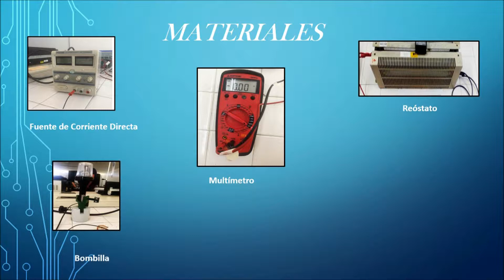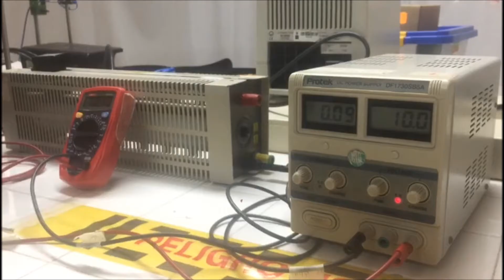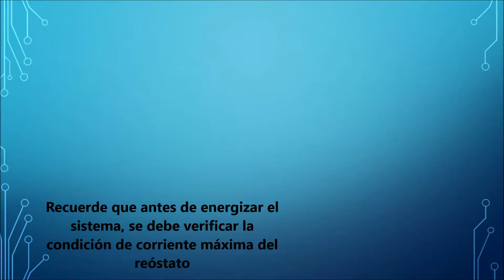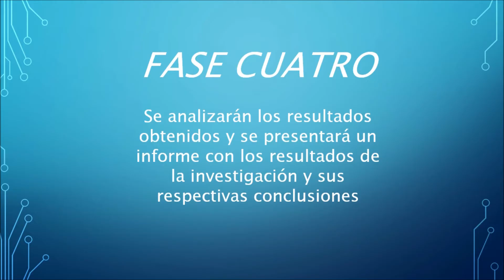I2. Relación entre el voltaje y la corriente en materiales óhmicos y no óhmicos(montaje)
En este vídeo se realiza el montaje del proyecto de investigación I2 que busca comprobar experimentalmente la Ley de Ohm estableciendo relaciones entre potencial eléctrico, corriente eléctrica y resistencia en diferentes materiales.